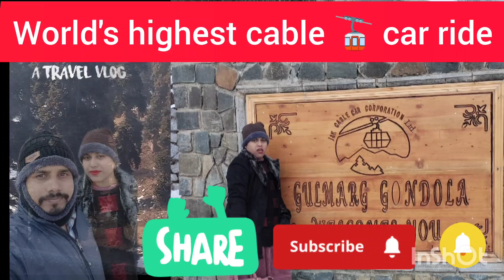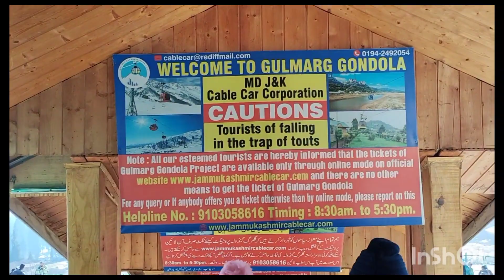world's highest Gandola ride at gulmarg